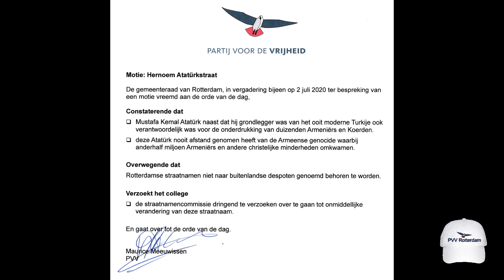Eerdmans over PVV motie hernoemen Atatürkstraat (2juli2020 Maurice Meeuwissen)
Was Joost Eerdmans vanmiddag dronken?

PVV voorstel FouteStraatnamen over hernoemen Atatürkstraat.
En dan begint Joost uit het niets over veters Pim Fortuyn…
Wie snapt dit?